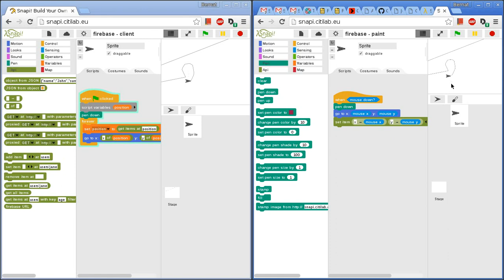(ab)using Firebase in Snapi! to synchronize a simple blackboard program